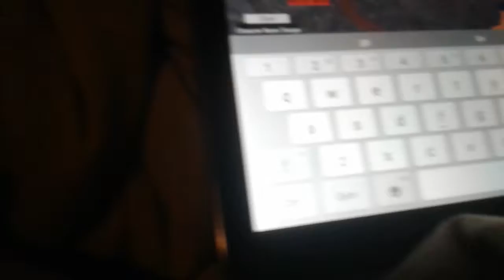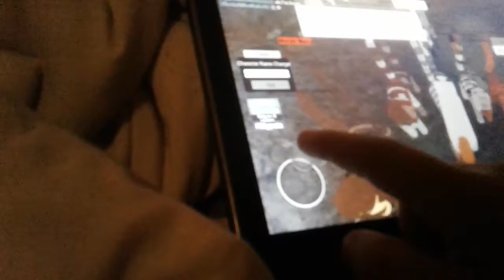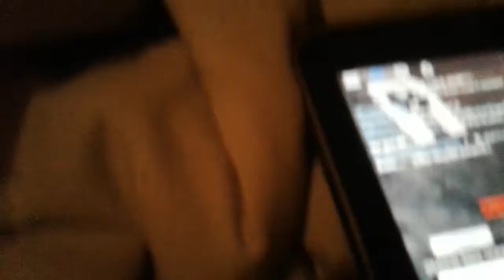2nd time playing roblox with record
This game is roblox warriors sky clan, everyone seemed to be super surprised when I told them I was a YouTuber, anyways it was fun, see ya